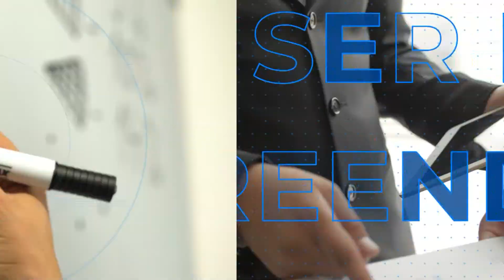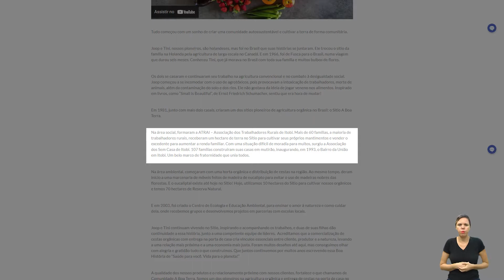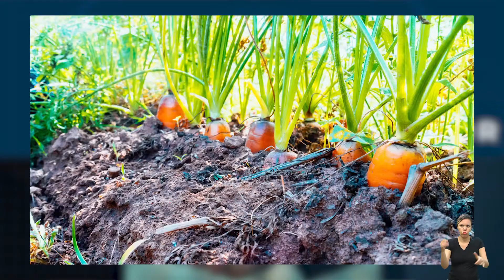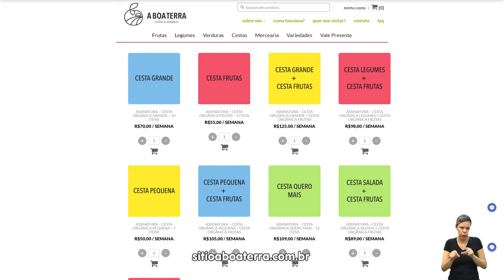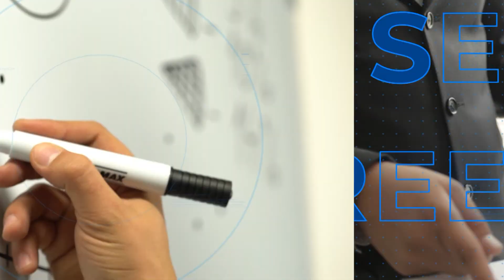SER EMPREENDEDOR - Alimentos orgânicos movimentam ‘Economia Verde’